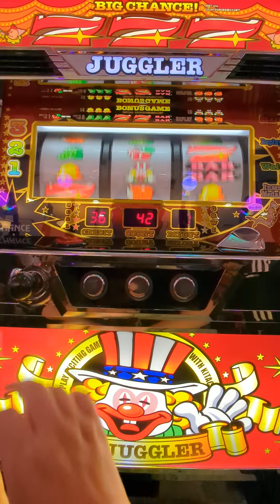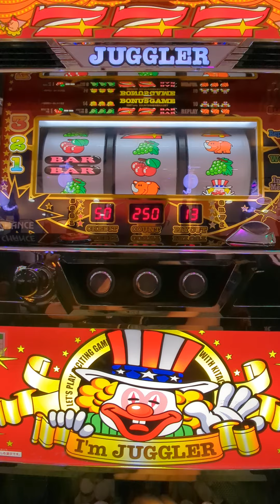総投資24000円（´・ω・`）